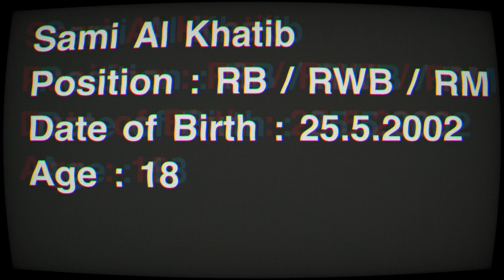Sami Al Khatib - Short Football Highlights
Sami Al Khatib’s Football highlights against against FC Tubantia in The Netherlands.